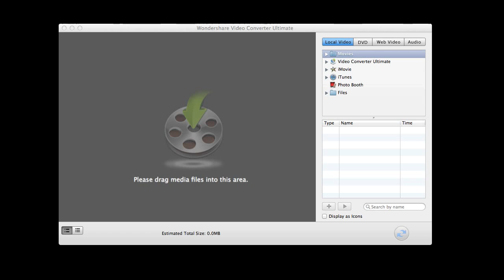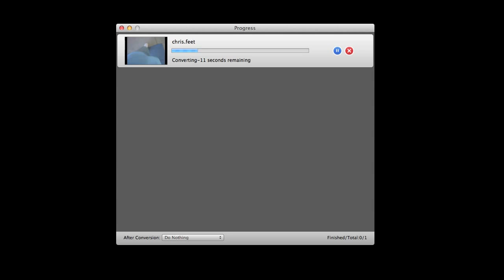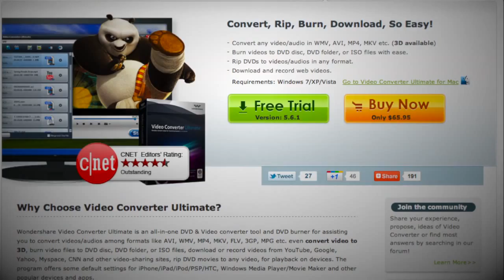How to Convert Video on Mac and PC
- Converting video from one format to another is a hassle. Understanding the various codecs and container formats requires a lot more than a basic understanding of how digital video files work. Perhaps the biggest problem facing people wanting to convert video from one format to another is finding the right program. Some programs do a few formats, while others do one or two. Quality is also an issue with many video conversion tools out there, resulting in a lackluster viewer experience when compared to the original source file.

Enter Wondershare Video Converter Ultimate, an all-in-one solution that converts virtually any video or audio file format into any other file type quickly, without sacrificing quality.

The folks at Wondershare have designed both Windows and OS X versions of their software, each with an incredibly simple interface that requires you to click just one button to convert a file into any format you need. You don't have to be a professional video editor to get great results from this program.